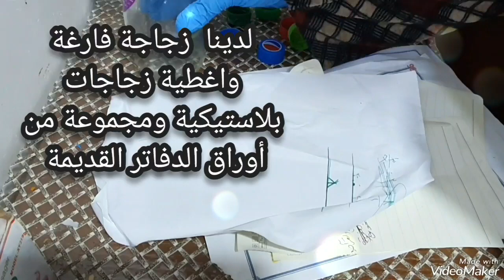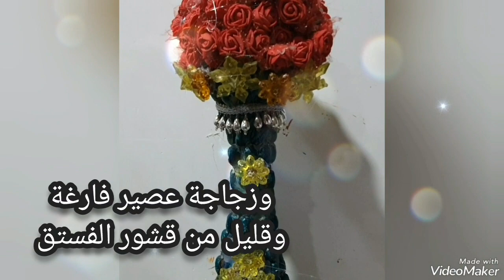بقشور الفستق وزجاجة فارغة وأوراق دفتر مستعمل واغطية.. صنعت شيئا رائعا ..بطريقة أسهل مما تتوقعين